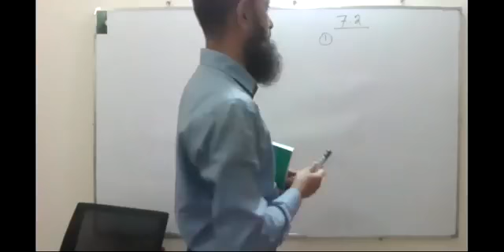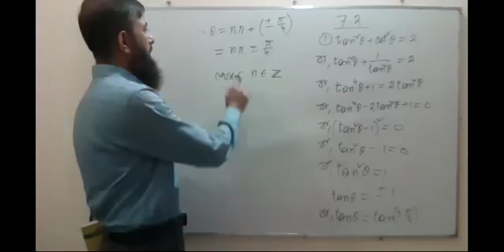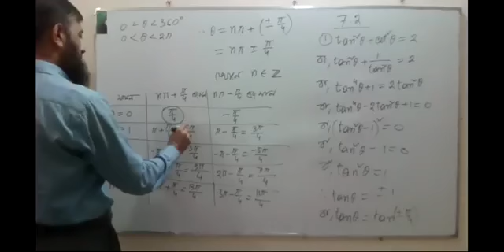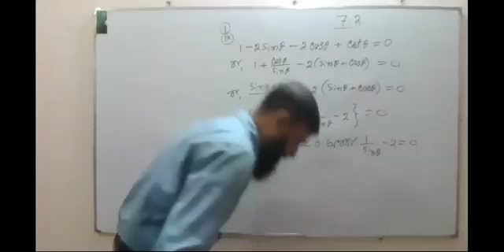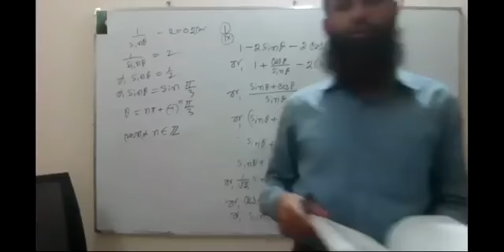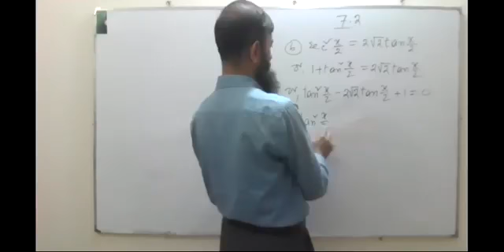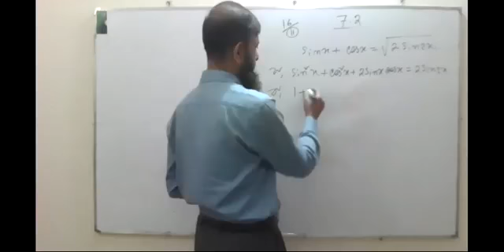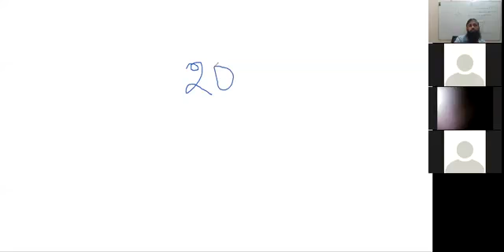Class_12 II Bangla_Version II Higher_Math II Chapter_7 II Lecture_2 II OFM